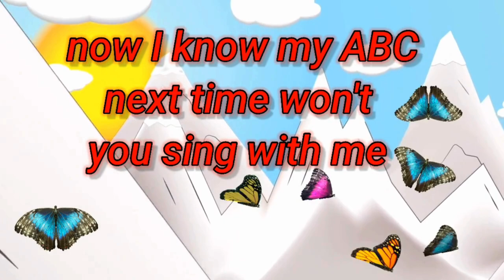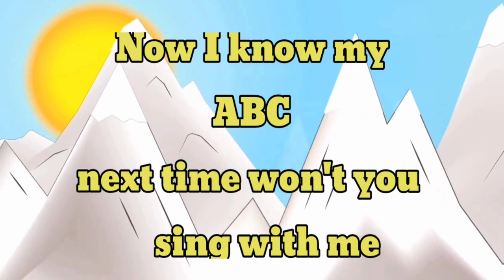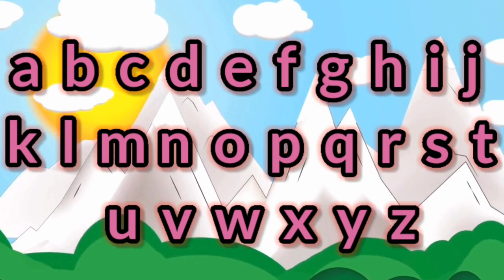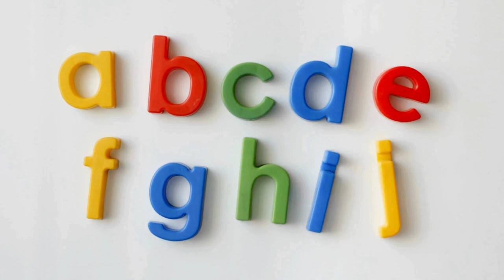adventures phonics song for kids new fun song for kids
Join us on an exciting adventure with our new phonics song for kids! This fun and educational song is perfect for young learners who are just starting to explore the world of reading and writing. Let's sing along, learn new words, and have a blast with this adventures phonics song for kids!